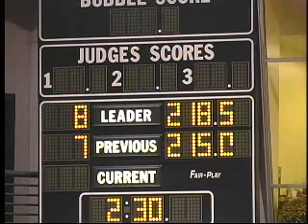Pepto Stylish Pancho - 2008 Southern Cutting Horse Futurity Champion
Pepto Stylish Pancho - 2008 Southern Cutting Horse Futurity Champion - Owned by Barney Ramsey and shown by Craig Thompson.